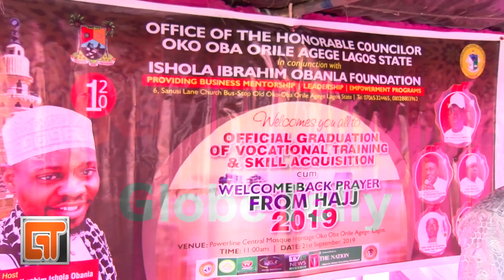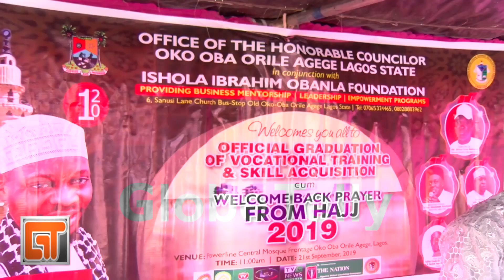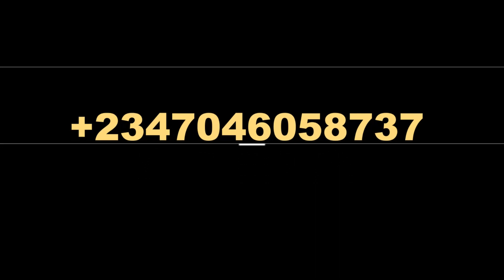ORILE AGEGE LCDA EMPOWERS RESIDENTS online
An effective way of empowering the people is by sharpening their vocation skills.

After eight weeks rigorous training, The Orile/Agege LCDA graduated youths and women empowered through vocational skills.